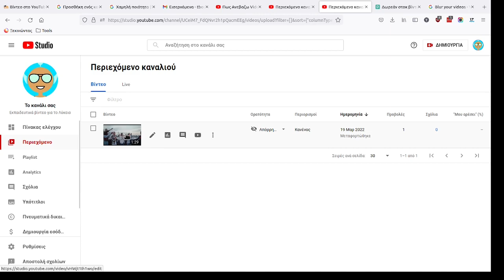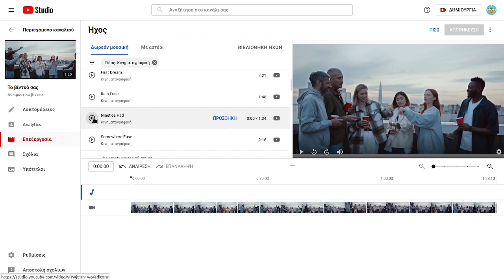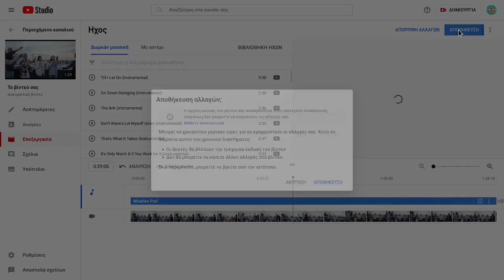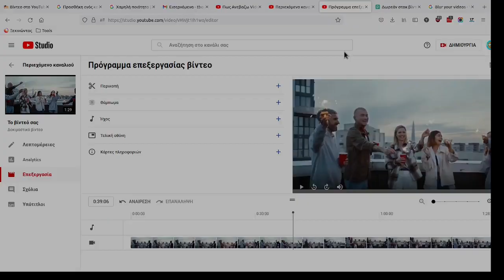Προσθήκη ήχου σε βίντεο στο YouTube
Σε ένα βίντεο που έχετε ανεβάσει στο YouTube μπορείτε να προσθέσετε μουσική υπόκρουση επιλέγοντας ένα από τα δεκάδες διαθέσιμα μουσικά κομμάτια της βιβλιοθήκης του YouTube
Προσέξτε ότι μπορείτε μόνο να προσθέσετε ήχο και όχι να αντικαταστήσετε τον ήχο που έχει ήδη το βίντεο σας.